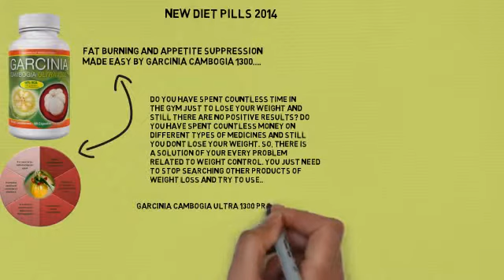New Diet Pills 2014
New Diet Pills 2014 Simple, Efficient Ways To Take Off The Pounds

Obesity is a big symptom in society, today more than ever, and being obese might cause a variety of medical problems. From diabetes to cardiovascular disease, being obese can seem to be like a death sentence sometimes. This short article will present you with some terrific advice for beginning a fat loss plan that is perfect for you.

To assist you to shed weight making healthy food choices, clear away the unhealthy choices in your lifetime. Just get rid of those fast foods that will likely sabotage your plan. This way, they aren't sitting there tempting you at all times and you may choose the healthier foods you bought to change them.

Drinking green tea extract several times every day can help you lose weight. In order to hold the best effect, drink green leaf tea at least four times per day. Furthermore this "super tea" increase your immunity mechanism, in addition, it boosts your metabolic process the velocity that your particular body burns calories.

Eat fresh foods as an alternative to foods that could be kept for years. In order to keep the meals preserved, processed food are very harmful to the body because companies add a great deal of unnecessary chemicals. Foods which have a short life expectancy are less likely to obtain these additional unhealthy chemicals. This keeps weight in check.

To keep along with your weight reduction goal easier, let others you will need their support to help keep your goal. Sometimes loved ones can derail your plans without meaning to by providing you fats, if they're not politely reminded by you. If you want some, it can be hard to refuse when your husband or friend holds up a bowl of frozen goodies and asks.

A wonderful way to assist you to shed weight is always to perform three, thirty minute cardio sessions weekly. If you perform this many cardio sessions a week, you'll burn roughly about one thousand calories by exercising. If you're dieting as well it is possible to lose regarding a pound every week.

An effective tip to assist you lose weight is usually to make small goals in addition to lasting goals. It might be very easy to lose sight of the items you're doing daily in the event you only make a lasting goal. Smaller goals help you to take weight-loss a step at the same time.

If you like playing video gaming and are looking at losing weight, the Wii fit may be the right game for you personally. This video game has a number of features, including a full six minute kick boxing session which, in the event you abide by it correctly, really tired you and works out your entire body.

Small snack size zip lock bags will be the friends, stock up on them. Before doing anything separate the package into snack bags in the event you bring a treat in the house. By eating chips or cookies straight from the box you happen to be much more likely to over consume. Stay away from the anxiety of limiting yourself when you're hungry by doing the project beforehand.

Obesity is an important symptom in today's society, as stated initially of the article. Being overweight might cause many medical problems that can otherwise be easily avoided by maintaining a good weight. Apply the tips using this article to assist you to begin a fat loss plan you could stay with.

SlimCapsule offers a wide variety of products to Help in Natural Weight Loss, Enhancing Work Out Performance, Increased Energy, Vitamin Supplements, Beauty Creams and Serums. International Shipping is Also Available For Our Worldwide Customers at Competitive Rates. Some of Our Top Selling Products Include Garcinia Cambogia, Green Coffee Bean Extract, Raspberry Ketones, Meta Boost Spray, Lipodrene, Stimerex-es, China White Extract, Methyldrene ECA Stack and many more...